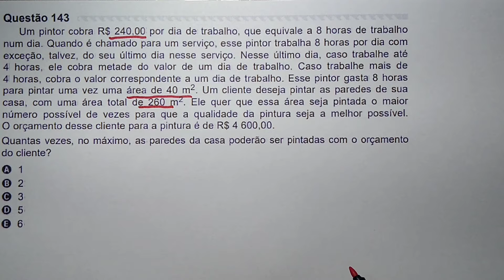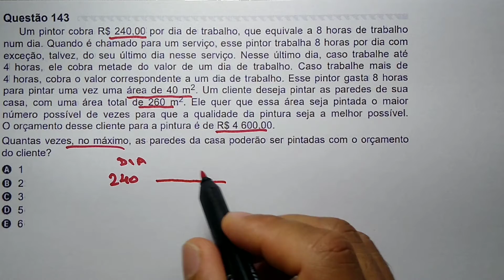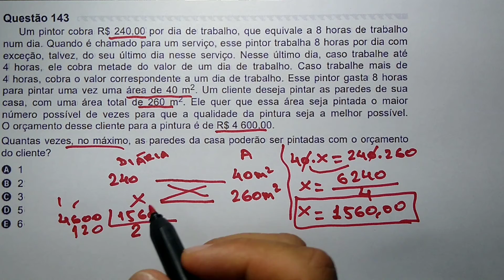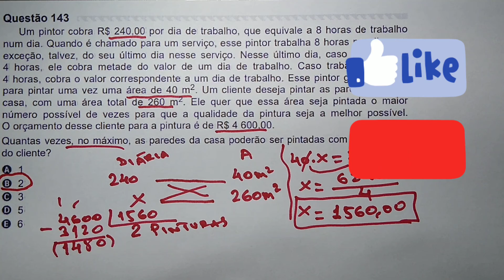ENEM 2019. QUESTÃO 143. PPL PROVA AMARELA. REGRA DE TRÊS SIMPLES E ARITMÉTICA (PADRÕES).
Questão 143
Um pintor cobra R$ 240,00 por dia de trabalho, que equivale a 8 horas de trabalho
num dia. Quando é chamado para um serviço, esse pintor trabalha 8 horas por dia com
exceção, talvez, do seu último dia nesse serviço. Nesse último dia, caso trabalhe até
4 horas, ele cobra metade do valor de um dia de trabalho. Caso trabalhe mais de
4 horas, cobra o valor correspondente a um dia de trabalho. Esse pintor gasta 8 horas
para pintar uma vez uma área de 40 m2. Um cliente deseja pintar as paredes de sua
casa, com uma área total de 260 m2. Ele quer que essa área seja pintada o maior
número possível de vezes para que a qualidade da pintura seja a melhor possível.
O orçamento desse cliente para a pintura é de R$ 4 600,00.
Quantas vezes, no máximo, as paredes da casa poderão ser pintadas com o orçamento
do cliente?
A 1
B 2
C 3
D 5
E 6